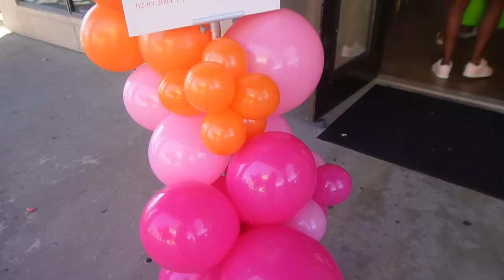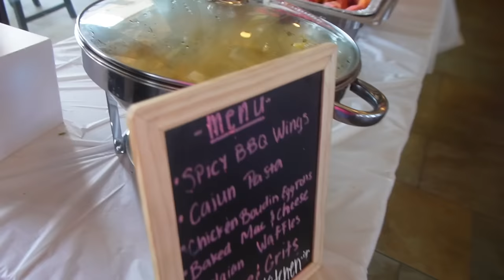HOUSTON VLOG - SISTER IN LAW'S BEAUTIFUL BRIDAL SHOWER, GAMES, LAUGHS, FOOD, AND FUN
What’s really good Choppas?

We back in Houston with it, as we hit the final leg of my brother’s wedding!! Please join me as we celebrate my sister in law at her bridal shower. Beautiful colors, beautiful women, and a really good time!!

This year, I would like Chopped & Roox to reach 50,000 subscribers by the end of the year and I think we can definitely do that. 🧡 y’all!